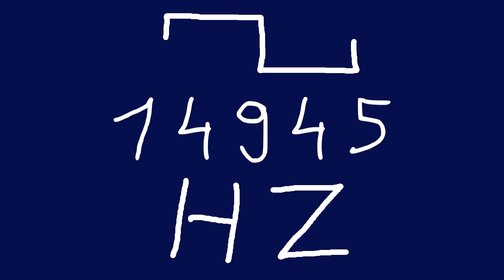14945 hz square